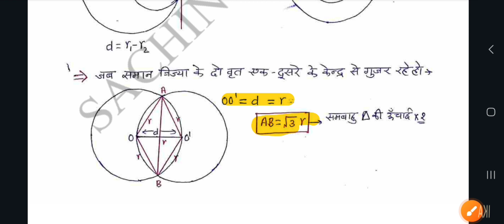Geometry Importanat formula/concept | BPSC शिक्षक भर्ती 2023 2.0 | Maths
इस वीडियो में मैं आपको ज्यामिति के महत्वपूर्ण सूत्रों के बारे में बताऊंगा।

In this video I will tell you about important formulae of Geometry.